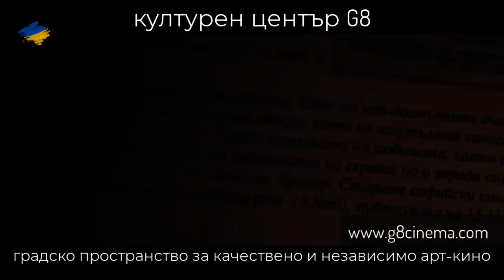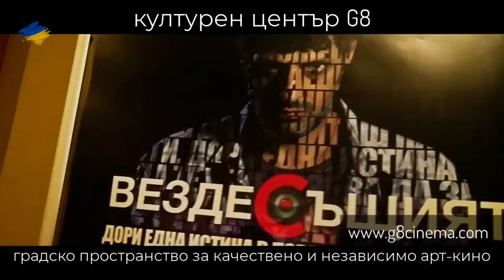Политически театър – Контракоментар с режисьора Галин Стоев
Политически театър – Контракоментар с театралния режисьор Галин Стоев.
"Контракоментар" между две представления.
"Хага" - въображаем процес срещу военнопрестъпниците от Кремъл. Великолепно представен от авторката Саша Денисова и театралния режисьор Галин Стоев.
Путин и обкръжението му са изправени пред зрителския трибунал.
С Галин Стоев разговаряме за политическия театър.